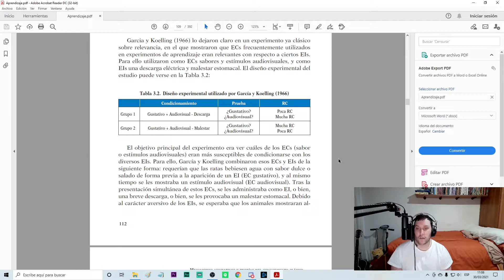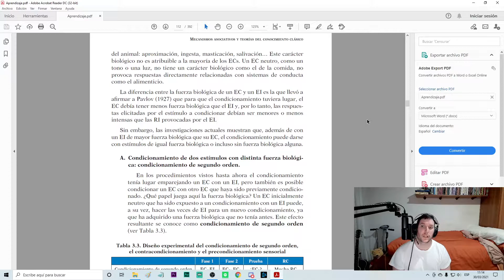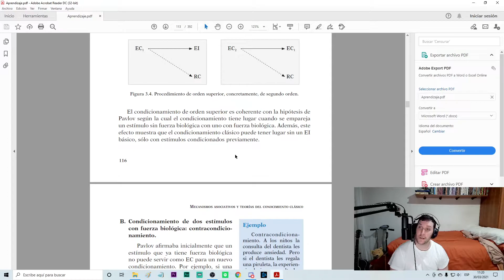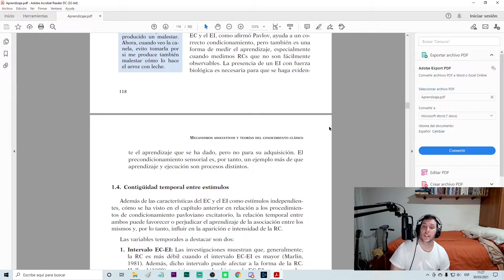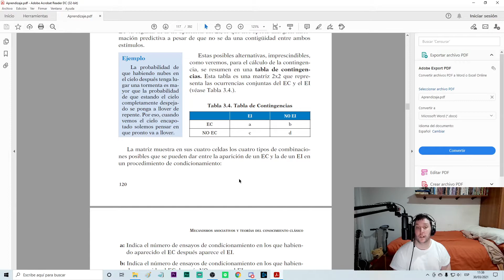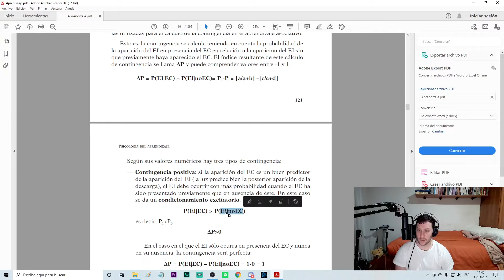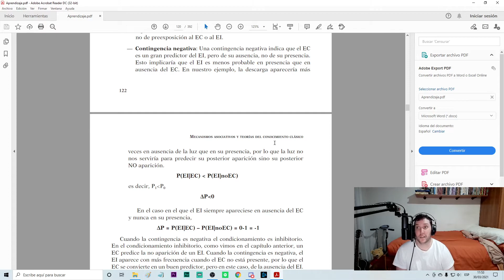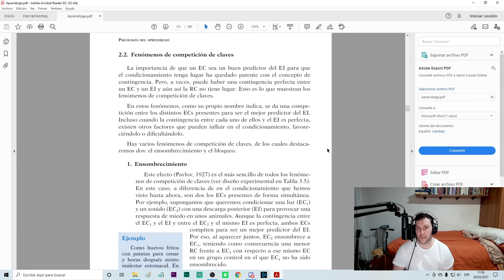📚Psicología del Aprendizaje📚UNED📖Tema 3 MECANISMOS ASOCIATIVOS Y TEORÍAS DE CONDICIONAMIENTO CLÁSICO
📚Psicología del Aprendizaje📚UNED📖Tema 3 MECANISMOS ASOCIATIVOS Y TEORÍAS DE CONDICIONAMIENTO CLÁSICO PARTE 1